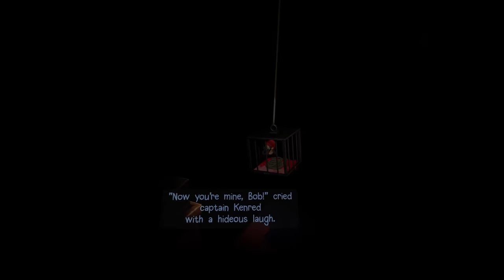Another Fisherman's Tale | Ch. 2 | Stealing Pirate Hands To Escape Our Cage!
We've been captured by pirates! Our head is in one cage, our body another. It's up to our particularly talented hands to save the day but a mysterious treasure changes our fate forever!

Intro Show: "Wednesday" (2022)

Another Fisherman's Tale, sequel to the award-winning A Fisherman's Tale, is a new mind-bending VR puzzle-adventure. A poetic story with unique VR puzzle mechanics. Detach, Replace and Control your hands, solve puzzles, explore new locations and discover the truth.

00:00 Intro + Recap
00:58 Using Our Head (literally) To Escape Our Cage
05:09 TWO Heads Are Better Than ONE
09:52 Crawling Through The Vents
15:43 The Secret Treasure - A Kraken's Egg!
18:08 Stealing Pirate Hands To Find The Keys
21:55 My Hand Becomes A Massive Crane!
26:26 Stealing The Treasure Was A HUGE Mistake
28:34 My Mom Is In Bad Shape...

VR Headsets:
- Oculus Quest
- Valve Index
- HTC Vive
- HTC Vive Pro
- Playstation VR

PC Specs:
- RTX 3090
- i9-9900k CPU
- 32 GB DDR4-3200mhz RAM